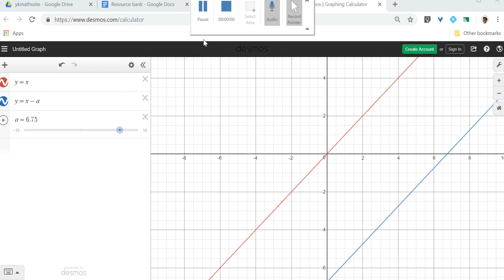modulus graph example 3